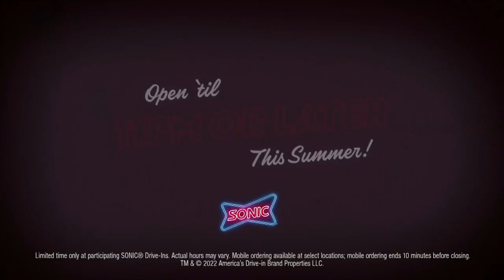3 Plus Your Community- Learning RX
16 year old Isa Boaz won the Learning RX National Student of the Year. Congratulations!